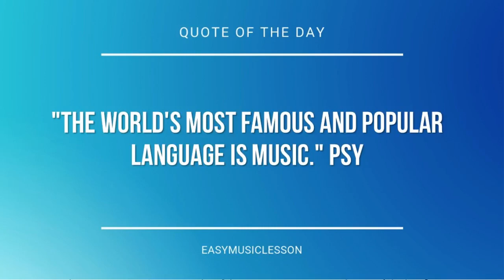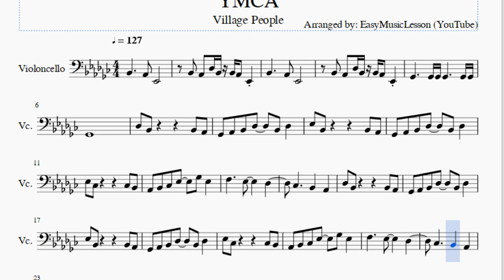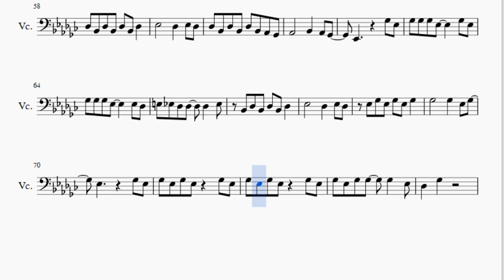Cello Sheet Music: How to play YMCA by Village People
Here is a sheet music/tab video on the song YMCA by Village People on the cello. A cello sheet music arrangement which is transposed to notes that are easily played by cello, for the song YMCA by Village People.

EasyCelloLesson teaches you to play the your favorite instrument, through well-arranged sheet music so that you too can learn how to play YMCA by Village People on the cello as fast as you can. A cello sheet music with backing tracks to help your play the song better.

Notes of the tutorial:
A#2     G#2 D#2
A#2 G#2 C#3 A#2 A#2 G#2 D#2
A#2     G#2 D#2
F#2     F#2 F#2 F#2     F#2 F#2
F#2
C#3 A#2       A#2 G#2
F#2 G#2 A#2 C#3   A#2 C#3
D#3 A#2       A#2 G#2
D#3 B2       B2 A#2
G#2 A#2 B2 D#3   F#3 D#3
F3     D#3     C#3
B2     A#2   G#2
F3     D#3     C#3
C#3 A#2 C#3 A#2 C#3 A#2 C#3
D#3       C#3   D#3 C#3
C#3 A#2 C#3 A#2 C#3 A#2 G#2 F#2
F#3 F#3 F#3 D#3     F#3 D#3
F#3 D#3 C#3 F#3   F#3   D#3
D#3 F#3 D#3 F#3 D#3 F#3
F#3       F#3   D#3 F#3
D#3 F#3 D#3 F#3 F#3 F#3
F#3       F#3   F3 F#3
F#3 D#3
F#3 D#3 F#3 D#3   F#3 D#3
C#3   D#3
F#3 F#3 F#3 D#3 F3 C#3
F3     D#3     F#3
F#3     F#3   D#3
F#3 D#3       D#3 C#3
F#3 F#3 F#3 D#3 F#3 D#3 C#3
F#3 D#3       F#3 D#3
F#3 F#3 F#3 D#3 D#3 F#3
F3     D#3     C#3
F#3 F#3 F#3 D#3     D#3 C#3
E3 D#3 C#3 C#3   C#3   D#3
A#2 C#3 A#2 C#3 A#2 C#3
D#3       F#3 D#3
F#3 D#3 F#3 F#3   F#3   D#3
C#3   F#3